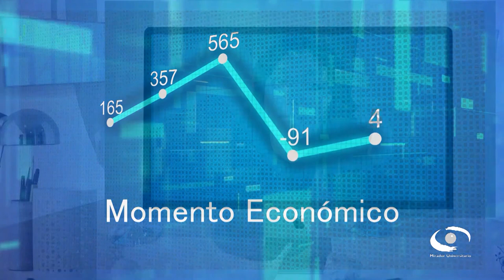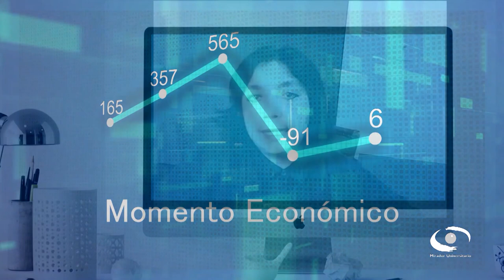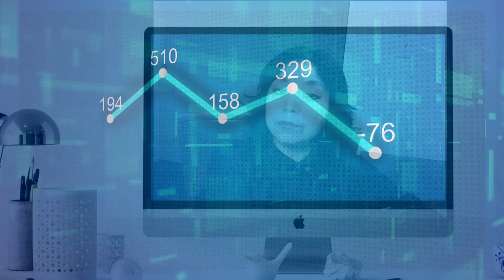3.- La economía feminista y sus principales aportaciones | Momento Económico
Sinopsis: El objetivo es explicar y presentar el concepto de economía feminista, sus aportes a la ciencia económica y cuáles han sido sus principales contribuciones a esta ciencia social. El desarrollo de la economía feminista se ha convertido en una crítica esencial a la ciencia económica, ya que desde sus distintas visiones rompe con los límites impuestos por la escuela clásica y neoclásica, de precisar el concepto de precio como base de la organización del mercado, que a su vez se es el único mecanismo de ordenación y distribución de la producción de todo el sistema económico, tanto mundial o nacional

Transmitido el 03 de Febrero 2022 por TVUNAM

Conductor: Mtra. Patricia Rodríguez López
Participantes: Mtra. Natalia Flores Garrido, Mtra. Violeta Rodríguez del Villar